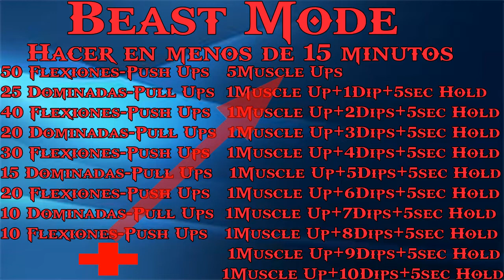Proximamente El reto Beast Mode